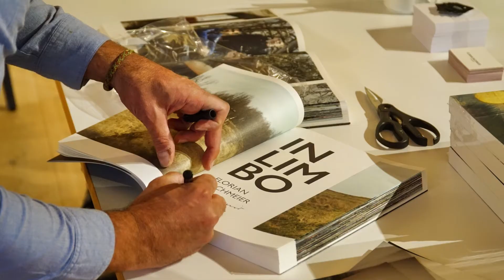Kulturherbst RÜCKwärtsBLICK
Ein fotografischer RÜCKwärtsBLICK auf den Schlierseer Kulturherbst 2021
Bei welcher Veranstaltung warst du dabei? Was hat dir am Besten gefallen?
Ich freue mich auf deine Antwort in den Kommentaren.